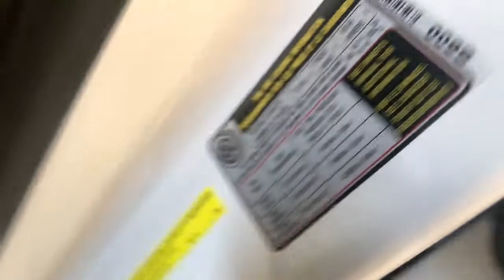2022 Hyundai Santa Fe Carson City, Lake Tahoe, NV HY2070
Quartz White [LISTING TYPE] 2022 Hyundai Santa Fe available in Carson City, Nevada at Carson Car Center. Servicing the Lake Tahoe, NV area.
2022 Hyundai Santa Fe SEL - Stock#: HY2070 - VIN#: 5NMS2DAJ1NH420696

2022 Hyundai Santa Fe SEL SEL AWD, Beige. 8-Speed Automatic with SHIFTRONICbrbr2.5L I4 AWD 4D Sport Utility